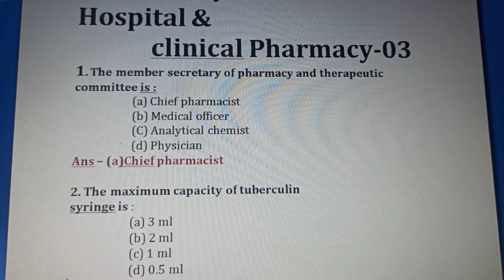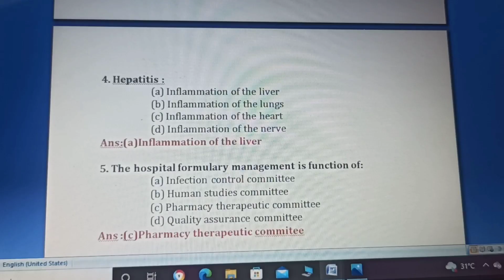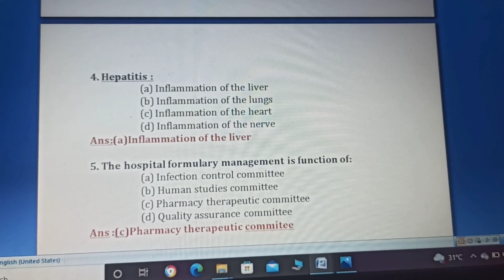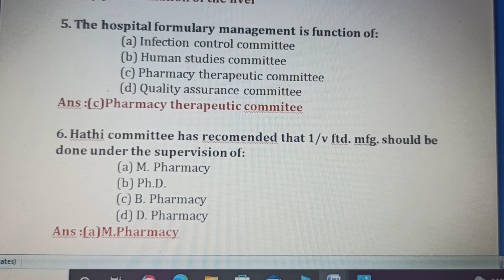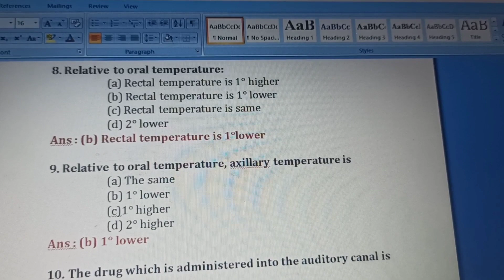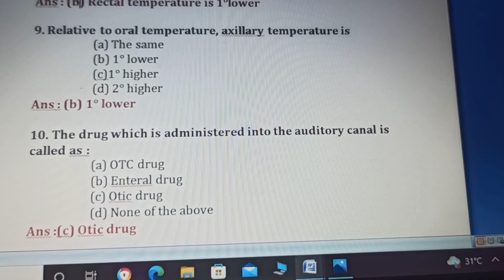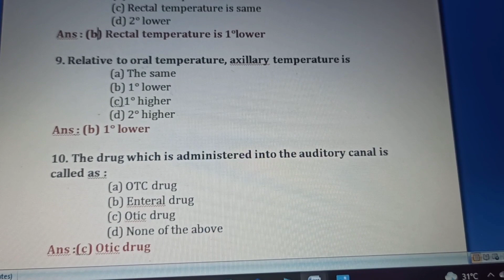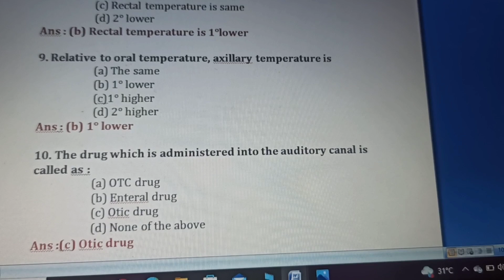MRB ll Pharmacist mcqs ll Daily 10 ll Hospital &Clinical pharmacy -03 want to relax@Riya1408